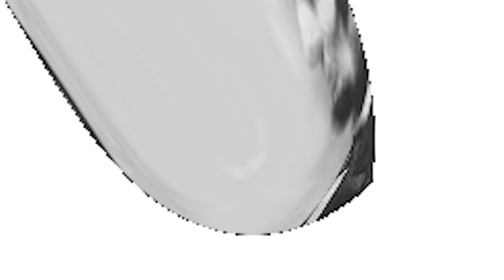Bilocation | Paranormal Or Legend?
Loved learning more about this topic, it was a very interesting read. Hope you enjoy it...
I always try to give a neutral opinion in my video's, they are done for you to hopefully enjoy and maybe do a little research into it yourself.

Video Intro Details

A Microscopic Atomic Particle System

Sky Clouds Wind Heaven Weather Atmosphere High - Stock free footage

Glod Fairy dust